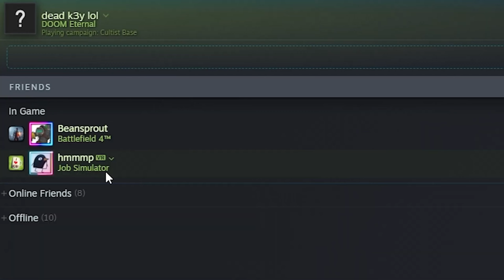Responding to Dead K3y (DOOM Drama)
PC Specifications:
GPU: RX 5700XT
CPU: Ryzen 5950x
RAM: 64GB DDR4 3600MHZ

Short channel description:
Making videos mostly on DOOM Eternal but I generally make videos on whatever I feel like making a video on. I like swearing and have a drinking problem according to some people (idiots)